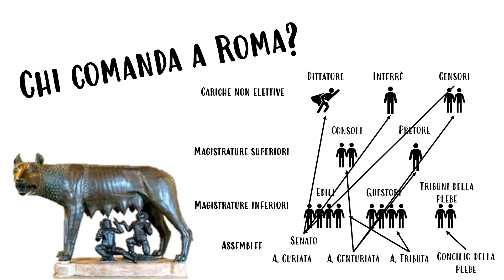Chi comanda nell'antica Roma? Le principali cariche della Repubblica - Prof Betti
In questa videolezione vedremo di fare chiarezza su come erano distribuiti i poteri nella repubblica romana: consoli, dittatori, edili, questori, senato, comizi centuriati e via dicendo. Chi comanda davvero a Roma?